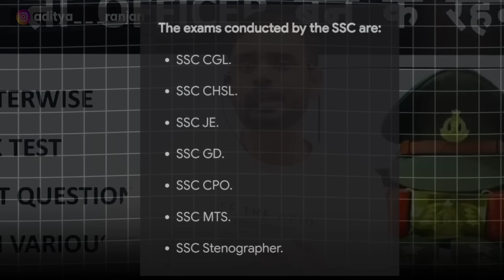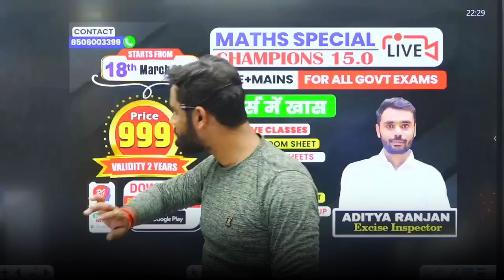इसे देखने के बाद जुनून 1000 गुना बढ़ जायेगा 🔥🔥 || 15 HOURS Study Motivation | Aditya Ranjan Sir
सुबह 5 बजे से पढ़ना शुरू कर दोगे || Powerful Study Motivation | Aditya Ranjan Sir
💥रेलवे गणित अभी 𝐁𝐮𝐲📚करने के लिए नीचे दिए गए 𝐋𝐢𝐧𝐤🔗पर 𝐂𝐥𝐢𝐜𝐤👇 करे...

🔴𝐌𝐚𝐭𝐡𝐬 𝐒𝐩𝐞𝐜𝐢𝐚𝐥 𝐁𝐚𝐭𝐜𝐡 𝐂𝐡𝐚𝐦𝐩𝐢𝐨𝐧𝐬 𝟏5.𝟎 𝐁𝐲 𝐀𝐝𝐢𝐭𝐲𝐚 𝐑𝐚𝐧𝐣𝐚𝐧 𝐒𝐢𝐫  START FROM 18 MARCH 2024, PRICE 999/- 2 year VALIDITY
🔴𝐂𝐨𝐦𝐛𝐨 𝐒𝐩𝐞𝐜𝐢𝐚𝐥 𝐁𝐚𝐭𝐜𝐡 (𝐏𝐀𝐈𝐃) (𝐁𝐲 𝐈𝐧𝐝𝐢𝐚'𝐬 𝐛𝐞𝐬𝐭 𝐅𝐚𝐜𝐮𝐥𝐭𝐲 ) START FROM 18 MARCH 2024,  PRICE (2699/-) 2 year VALIDITY
💎THE WINNERS OFFICIAL🏆 (For Quiz)

(OFFER सिर्फ आज के लिए ) 🔥🔥

 💥𝐌𝐀𝐓𝐇𝐒 𝐂𝐆𝐋 𝐖𝐀𝐑𝐑𝐈𝐎𝐑 𝐁𝐎𝐎𝐊 𝟐𝐧𝐝 𝐄𝐃𝐈𝐓𝐈𝐎𝐍

📔 60 MOCK TEST Book ( SSC CGL CHSL Mains )
⚡Flipkart (Tier-1)

🔺𝐂𝐨𝐦𝐩𝐥𝐞𝐭𝐞 𝐏𝐄𝐑𝐂𝐄𝐍𝐓𝐀𝐆𝐄 (प्रतिशत) 𝐁𝐘 𝐀𝐃𝐈𝐓𝐘𝐀 𝐒𝐈𝐑 -